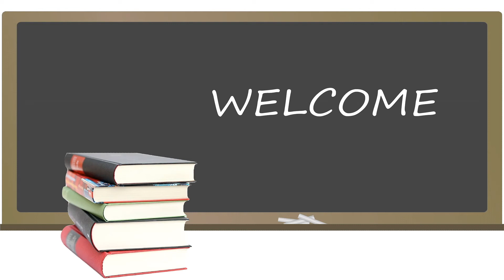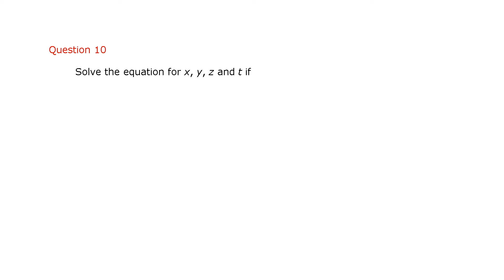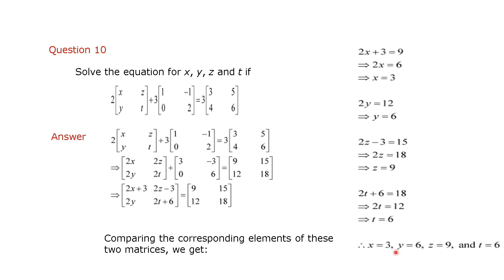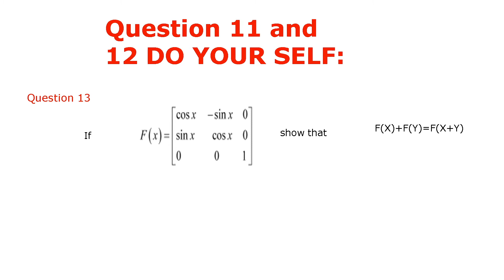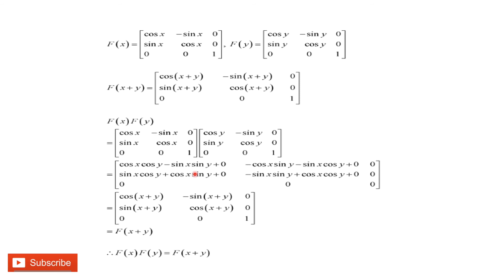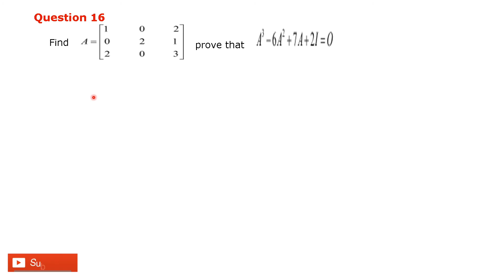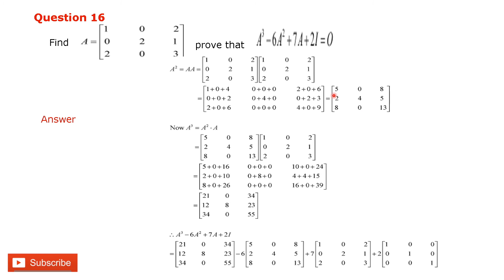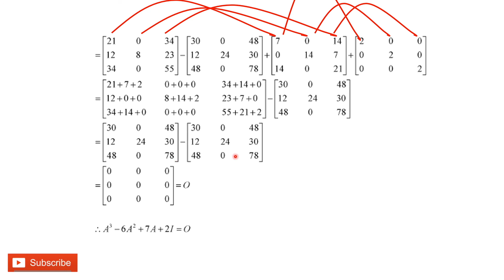Matrices Exercise 3.2 Solutions Q & A | Class 12 : Part 2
+2 Matrices Chapter 3 Exercise 3.2 Q & A In Malayalam

Question 9.   0:08
Question 10.  2:17
Question 13.   6:10
Question 16   11:47